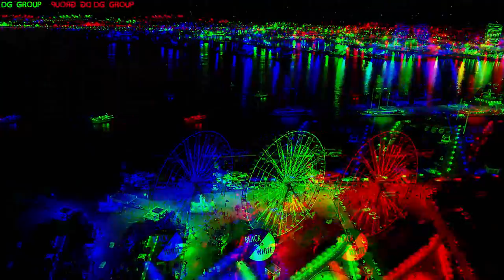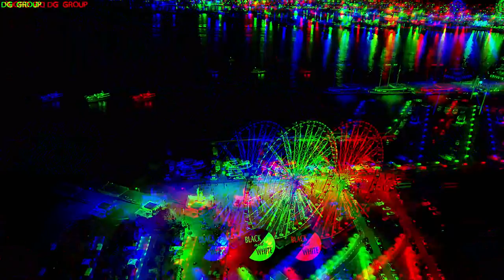David Kelikha - (New Version)